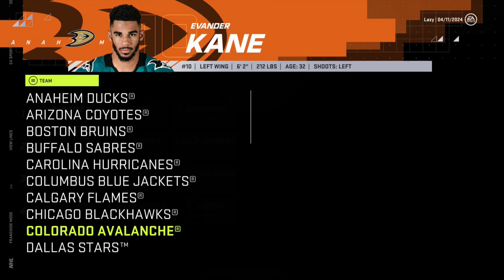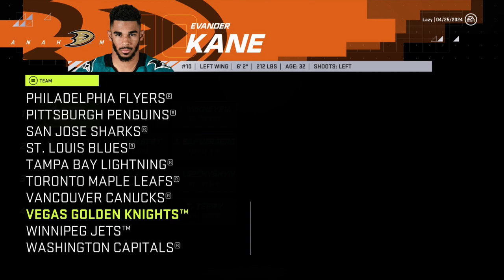Deep Playoff Push NHL 21 Seattle Kraken Be a GM Mode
We go on a deep playoff run as GM of the Seattle Kraken